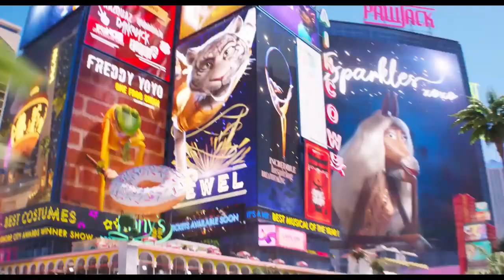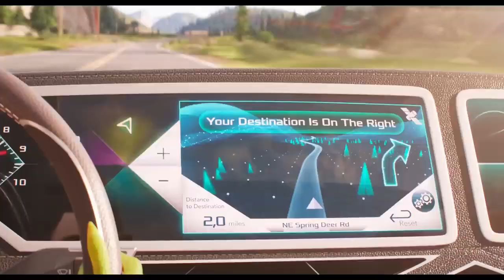Sing 2 (2021) | trailer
Buster Moon and his friends must persuade reclusive rock star Clay Calloway to join them for the opening of a new show.